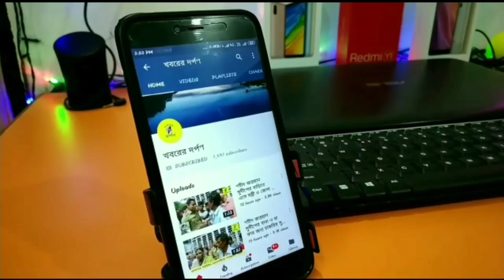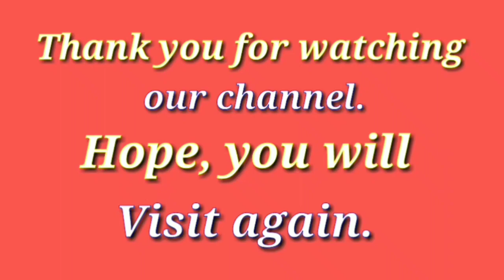হাঁসপুকুরিয়ার দক্ষিণ পাড়ায় জলমগ্ন বেহাল রাস্তা মেরামতির দাবিতে কি বলছেন এলাকাবাসী দেখুন ভিডিও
নদীয়ার পলাশী পাড়া থানার হাঁসপুকুরিয়ার দক্ষিণ পাড়ার জলমগ্ন বেহাল রাস্তা মেরামতির দাবি এলাকাবাসীর। তাদের দাবি দীর্ঘ 3 বছর এই রাস্তা কোন মেরামতি করা হয়নি এবং সামান্য বৃষ্টিতেই জলমগ্ন হয়ে থাকে রাস্তা।